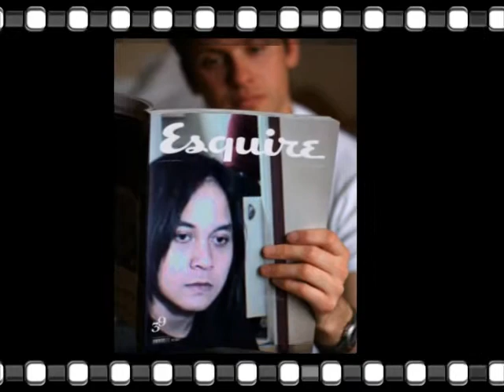^_^ SEMAKIN KU KEJAR SEMAKIN JAUH ^_^